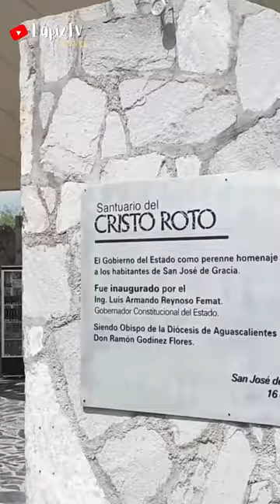EL CRISTO ROTO, Aguascalientes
El Cristo Roto es una de las 5 esculturas más grandes de México